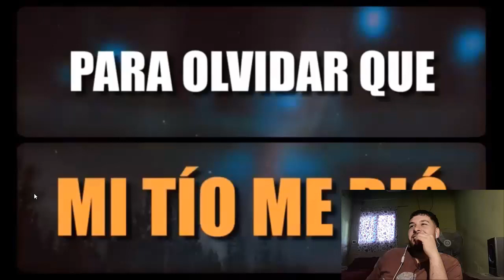VOLVIÓ YOUVIRAL // REACCIÓN A BESAME REMIX | (Parodia Oficial)